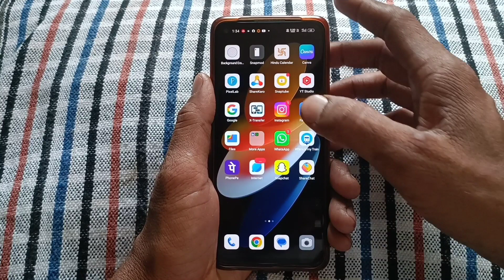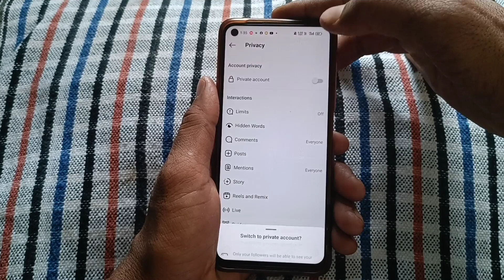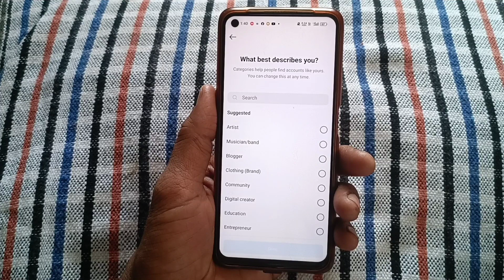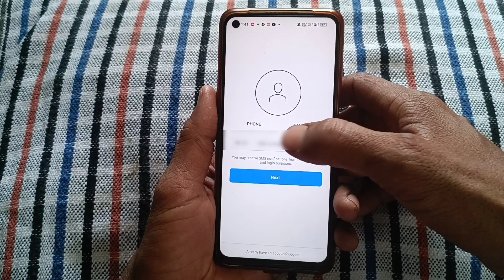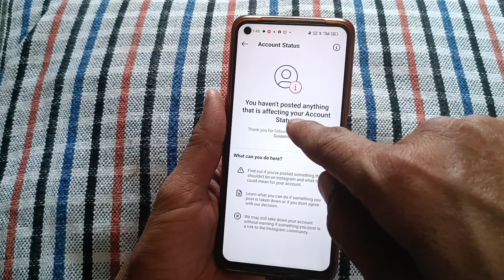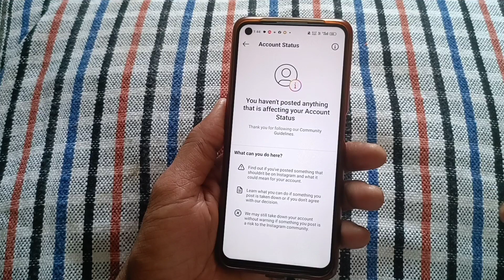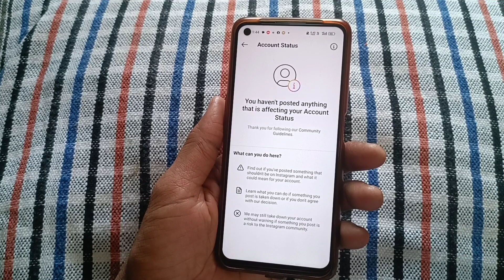instagram par original followers kaise badhaye | how to upload reels on instagram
Hello gays kese ho Gays  Iss Video Me Hamne Aapko Bataya He ki   instagram par original followers kaise badhaye | how to upload reels on instagram without losing quality | i Hope Ye Video Aapko pasandh Aayi Hogi Gays Agar Aapko Ye Video Pasandh Aayi To Aap Iss Video Lo like Share And Commments Jarur kare Or Channel Ko Jarur Subcribe Kare Or Bell Icon Ko Jarur Press Kare Jisse Agar Me Koi New Video Upload Karunga To Uski Notification aapko Sabse pehle Milegi